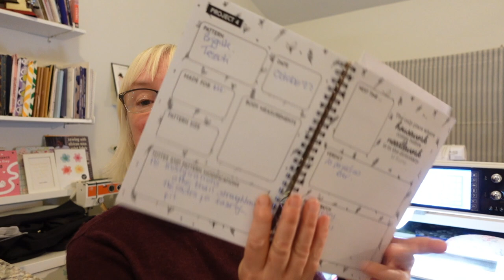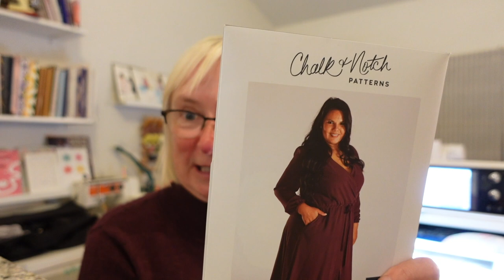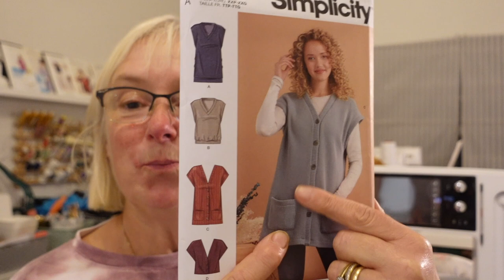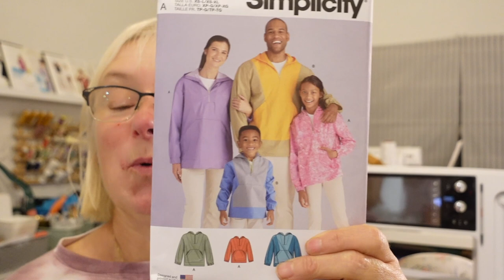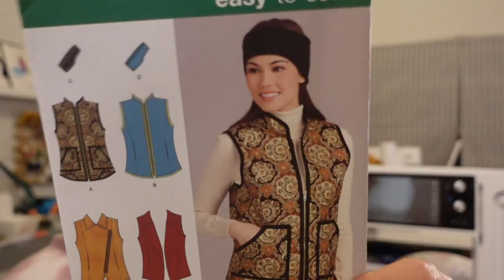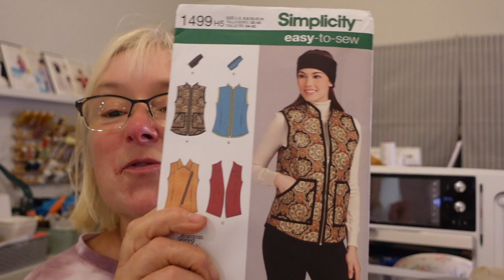My Sewing Week - Fabric, Patterns, Vlogmas and More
Hello everyone

Well could this actually be a ‘very nearly Friday Sews’.
I recorded my sewing thoughts this week so its sewing chat and ideas with my thoughts on my Patterntrace workbooks, fabric and pattern purchases and a cheeky vlogmas spoiler.

Along with a taste of what I’m preparing for my sewing day.

Vloggers I mention

I also want to thank you all for your wonderful comments and kind words on my previous vlogs and for coming along to watch them.

As ever thank you so very much for watching and I’ll see you all again very soon.

Judi x